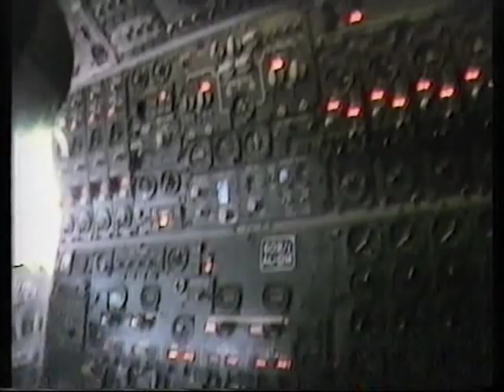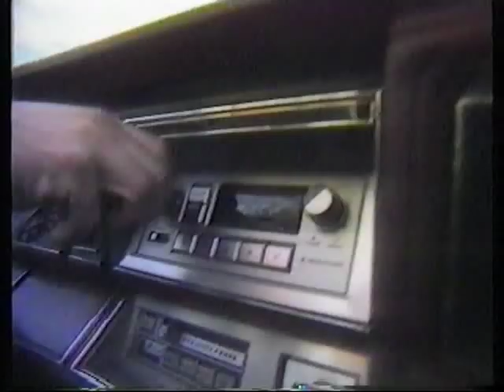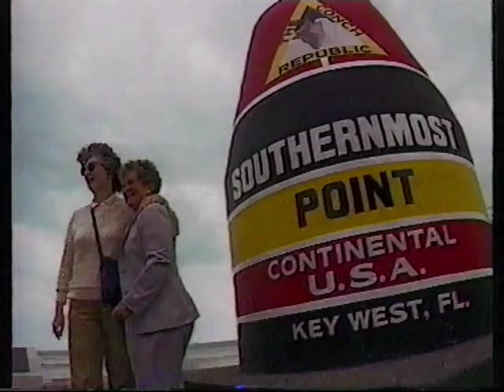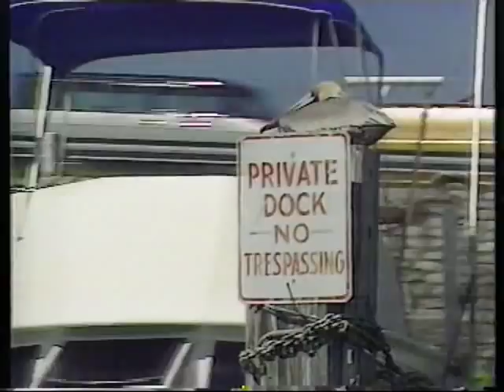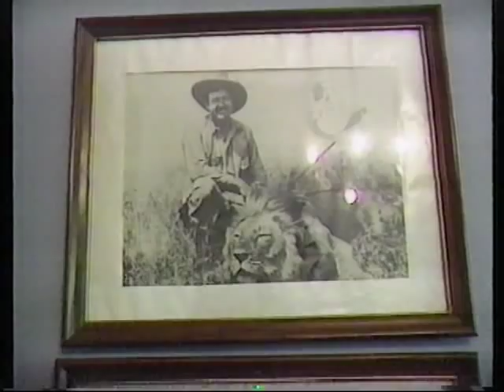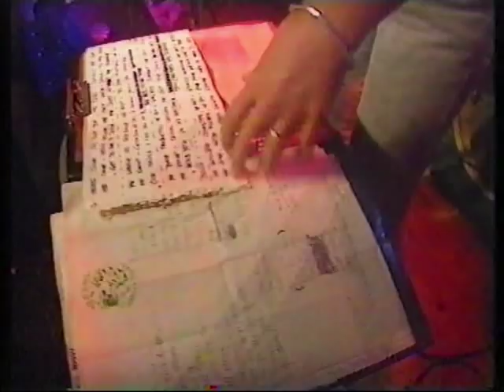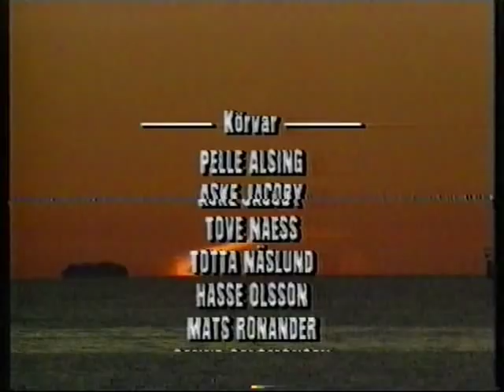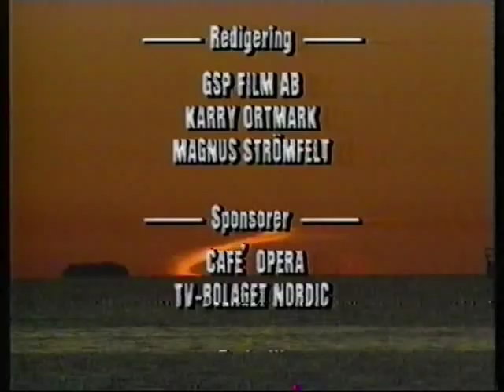De' e' Varmare än körv i Key West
Music Video from 1986